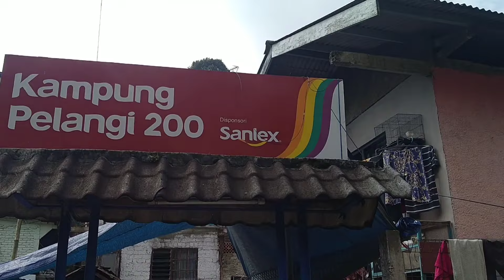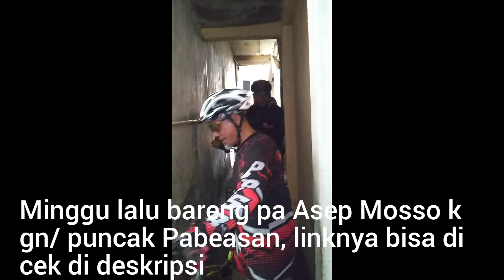Tempat nongkrong yg baru di Dago Pojok || Cika Cika